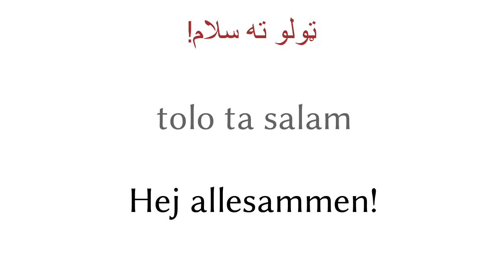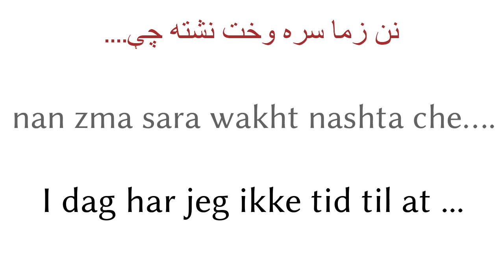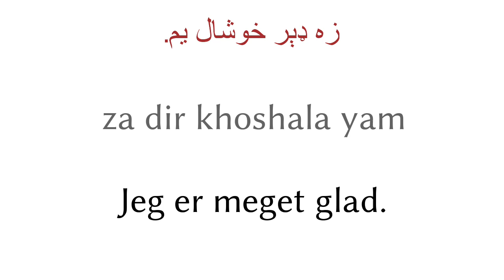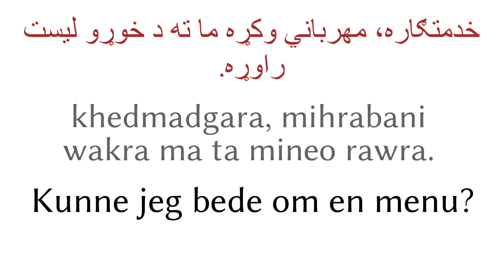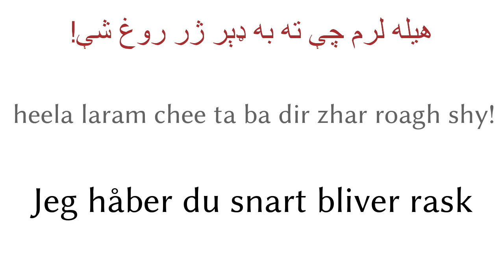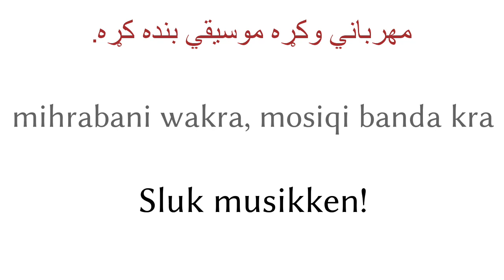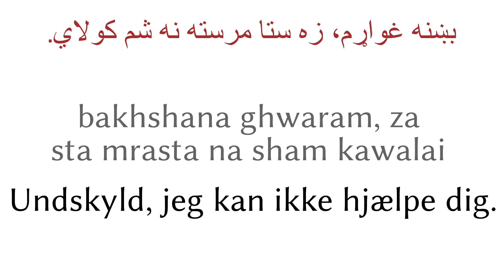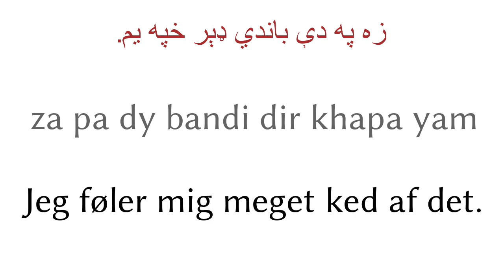200 fraser - Pashto - Dansk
200 fraser - Pashto - Dansk

▼▼▼ Flere videoer ▼▼▼